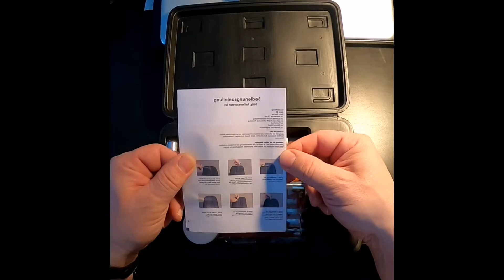Flicksatz für Auto, Motorrad, Quad